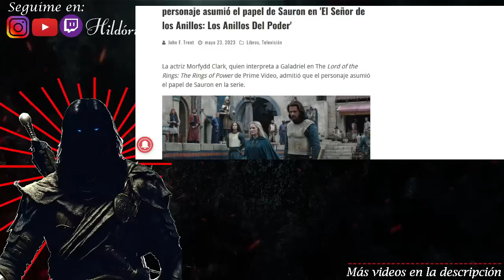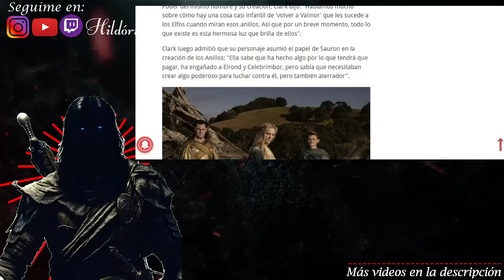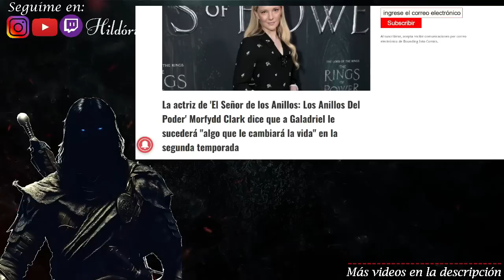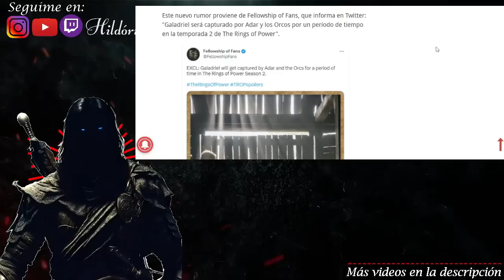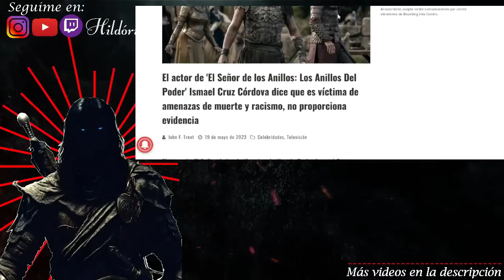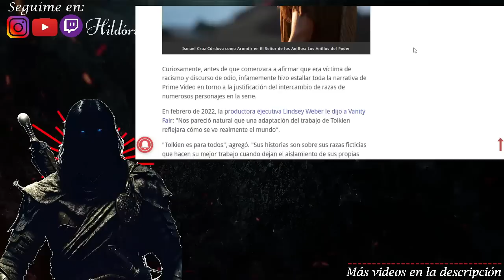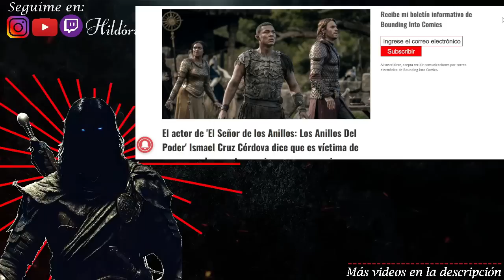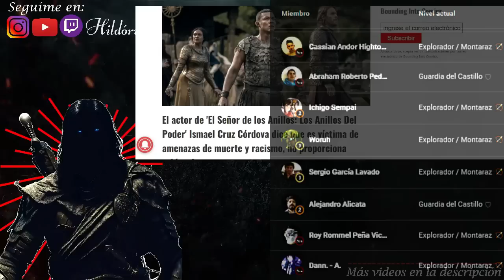🔴 QUÉ ESTÁN OCULTANDO? 🤔 Actores de LOS ANILLOS DE PODER 🤡 ATACAN, SE VICTIMIZAN, Y NO DAN PRUEBAS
En este video hablamos sobre los actores de Los Anillos de Poder, Morfydd Clark e Ismael Cruz Córdova, y su reciente comportamiento hacia el fandom. Analizamos su actitud de victimización y la falta de pruebas que han presentado. Además, te damos nuestra opinión sobre esta situación y te invitamos a dejar la tuya en los comentarios.

Notas:
La actriz de Galadriel, Morfydd Clark, admite que su personaje asumió el papel de Sauron en 'El Señor de los Anillos: Los Anillos Del Poder'

El último rumor de 'El Señor de los Anillos: Los Anillos del Poder' afirma que Galadriel será capturado por orcos, otra desviación de los escritos de Tolkien

El actor de 'El Señor de los Anillos: Los Anillos Del Poder' Ismael Cruz Córdova dice que es víctima de amenazas de muerte y racismo, no proporciona evidencia

El nuevo MMO de 'El Señor de los Anillos' anunció que "hará justicia al expansivo universo de la Tierra Media", el vicepresidente de Amazon Games lo describe como "una nueva toma"

El vicepresidente de Amazon Games, Christoph Hartmann, explica cómo el nuevo MMO de 'El Señor de los Anillos' se diferenciará de las novelas de Tolkien

El nuevo juego de EA 'El Señor de los Anillos: Héroes de la Tierra Media' presentará "una Tierra Media más diversa e inclusiva"

El creador de personajes de 'El Señor de los Anillos en línea' agrega la opción de vello facial para mujeres: "Queremos que tantos jugadores se sientan representados en el juego como sea posible"

La estrella de Éowyn no ha visto Rings Of Power a pesar de regresar al universo LOTR

La estrella de El Señor de los Anillos, Miranda Otto, piensa que podría ser extraño para ella ver Los Anillos de Poder.

Una estrella de Hobbit tiene una razón contundente para no ver Rings of Power